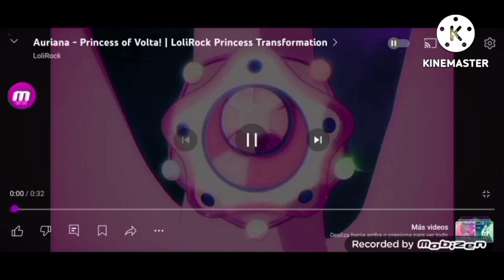she zow and me a k a Mia and me miraculous ladybug season 7 transformation evil lolirock fanmade